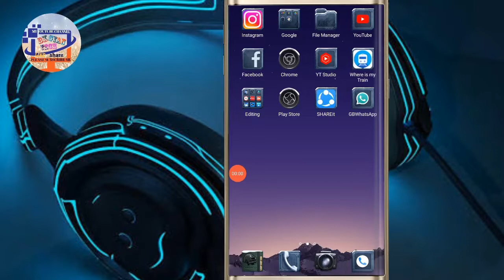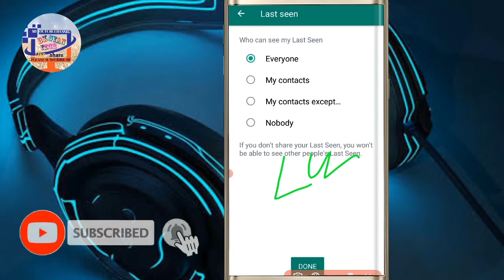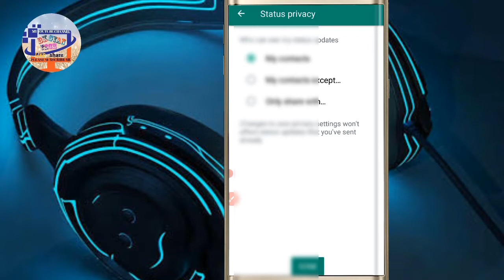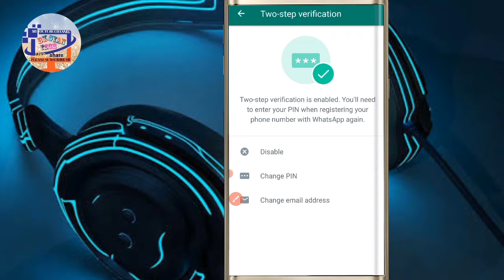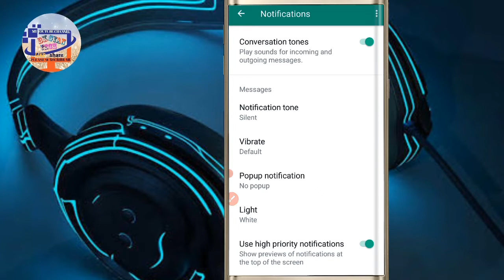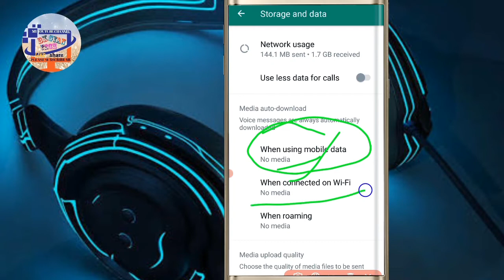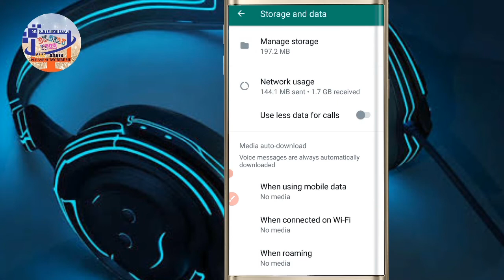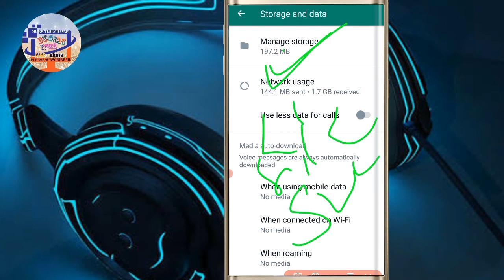🔥🔥10 Powerful WhatsApp New Hidden Features 2022 | WhatsApp Latest Features | jald on kar lo🔥🔥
WhatsApp New Hidden Features
whatsapp new hidden features 2022
whatsapp tricks
whatsapp tips and tricks
secret whatsapp trick
whatsapp settings
top whatsapp
whatsapp features